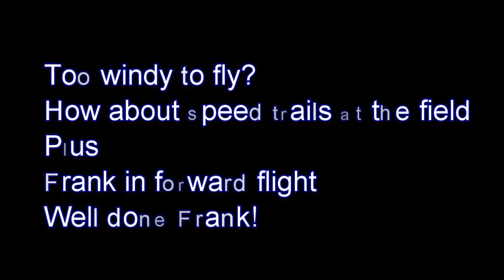Windy day at the field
Time trials with the pocket radar
Poket radar is working very well for helis and planes!